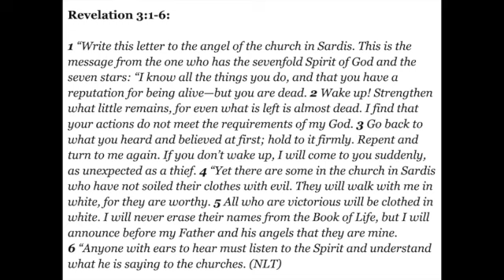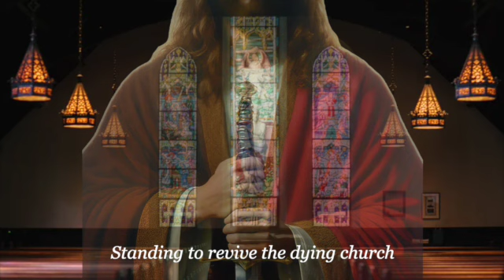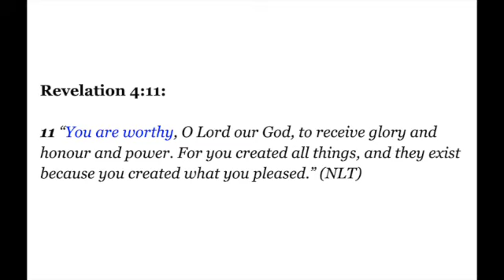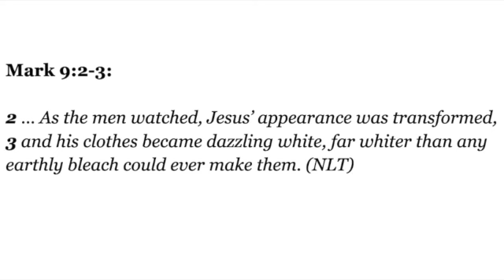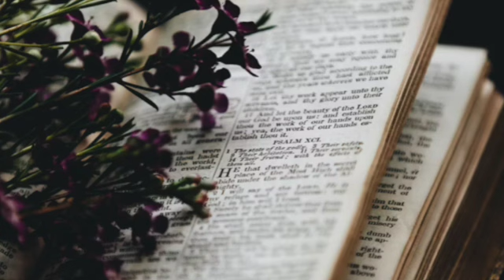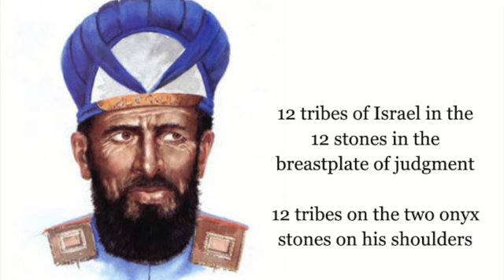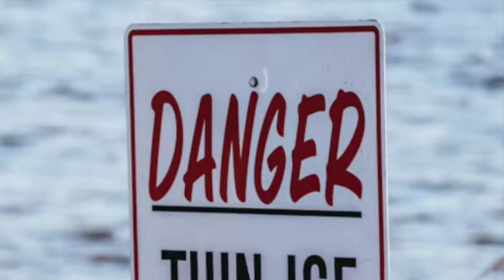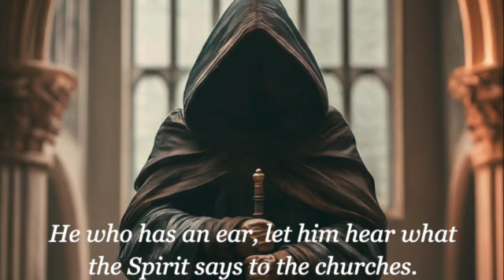241020: The Book of Revelation: Sardis (3.3): HighWay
We continue with our study in the book of Revelation in to Chapter Three.

The Revelation of Jesus THE Christ and closing off the FIFTH church in our series - the church of Sardis.

The scene is set for all that follows and how all that follows will in some way, shape or form, unveil something of Jesus to us.

In the words of Bruce Metzger: Revelation does not mean what it says, it means what it means.